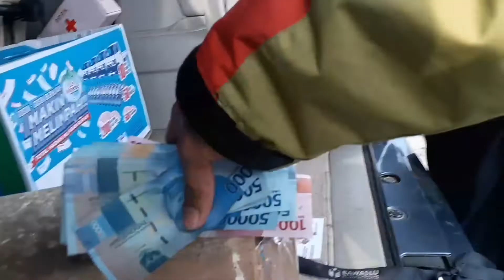Harga burung lovebird warna di akhir tahun 2019 rusak parah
Semangat terus buat para peternak dan penghobi burung lovebird